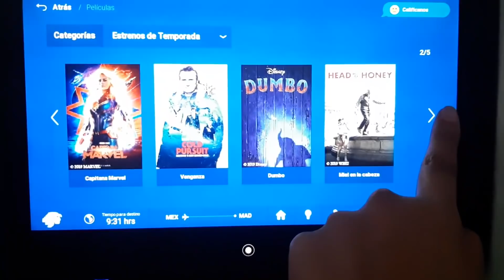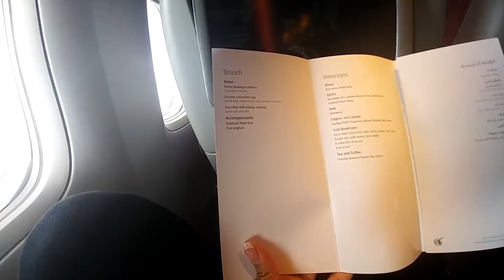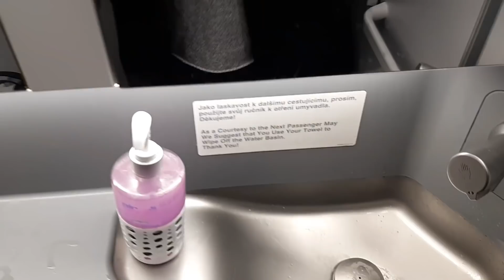Artículos básicos para un vuelo largo